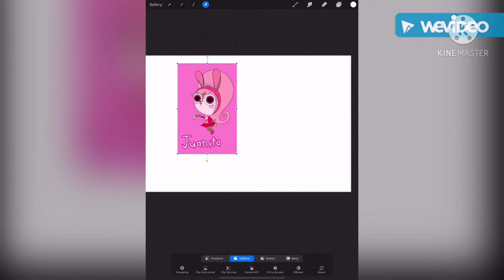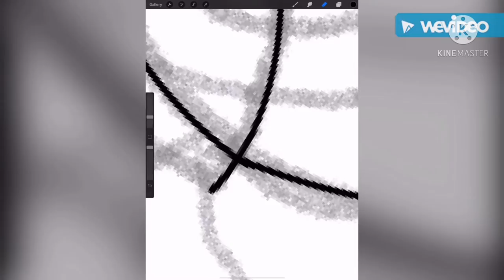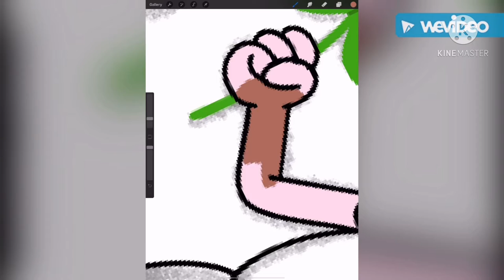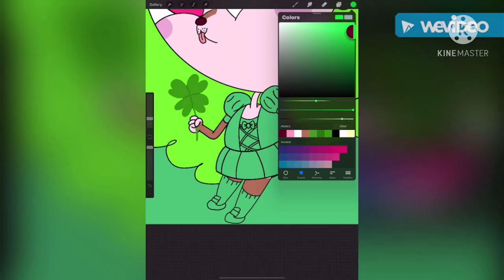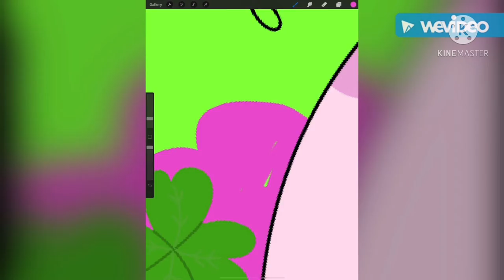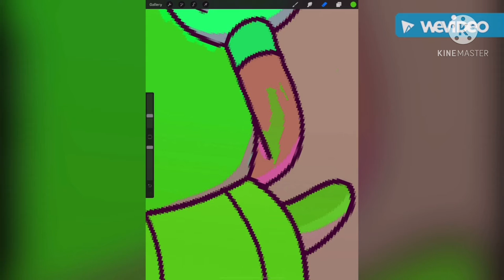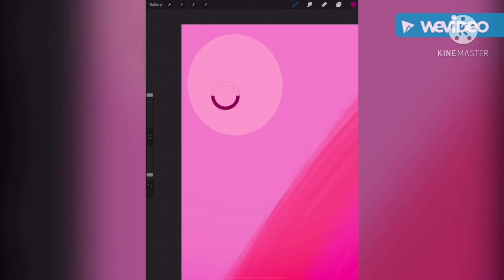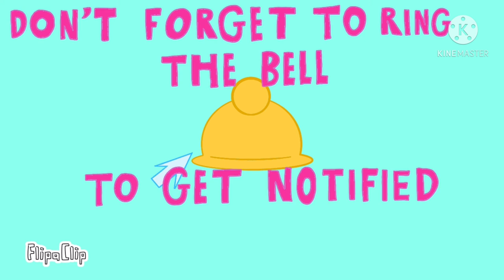Procreate Speedpaint - Good Luck Juanita🍀